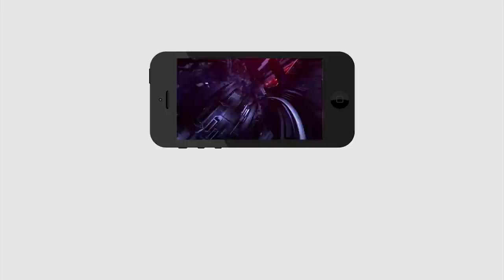Perni Nani Fire on Pawan Kalyan | Ys Jagan |పాచి పోయిన లడ్లు తిని పాచి పోయిన నోరుతో మాట్లాడుతున్నావు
పాచి పోయిన లడ్లు తిని పాచి పోయిన నోరుతో మాట్లాడుతున్నావు